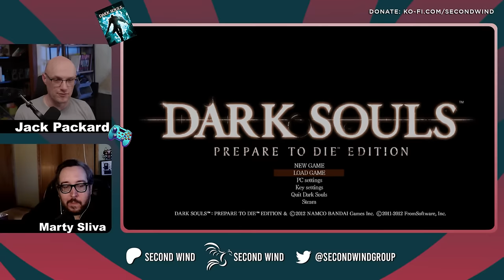Dark Souls - Happy Hollow Days with Jack and Marty